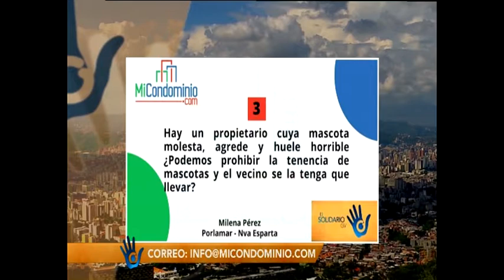Hay un propietario cuya mascota molesta. agrede y hueles horrible ¿Podemos prohibir las mascotas?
El Miercoles 24 de Agosto 2022 entre las 9:00 y las 9:30 de la mañana,

Aprovechamos para invitarte a estar en contacto con nosotros:

1.       Síguenos, a través de nuestras redes, @micondominiocom en Instagram y en Twitter.

2.        Regístrate en nuestro canal de YouTube, MiCondominio.comTV (tenemos casi 700 videos con respuestas a preguntas y casos de interés sobre convivencia, seguridad, morosidad, mascotas, administración, conserjes).

3.       Escucha el programa Mi Condominio.com en La Radio que se transmite de lunes a viernes de 8 a 10 de la mañana a través de . Puede escucharla también a través de su aplicación Radio Comunidad Venezuela para teléfonos I Phone y Android.

4.       Puedes vernos todos los miércoles, entre 9 y 9:30 de la mañana, en la sección Mi Condominio.com en Globovisión, en el programa El Solidario. Allí atendemos dudas como la tuya y compartimos información. Nuestra sección se publica en nuestro canal en YouTube Mi Condominio.com TV desde el día siguiente. Y se retransmite los domingos a las 8:30 de la mañana O sea, si usted no puede verlo este miércoles tiene oportunidades para escuchar o ver luego nuestra orientación.

5.       Los días sábado a las 11 de la mañana se transmite el programa Mi Condominio.com TV: Casos y Cosas de Condominio en Globovisión. Se retransmite los domingos a las 4 de la tarde. Y luego lo puede encontrar en el canal YouTube de Globovision.

6.       Que contiene información de interés para tu comunidad y respuesta a casos y dudas.

7.       Los fines de semana tenemos una columna de atención a preguntas de los lectores en el semanario El Universal. Se llama Mi Condominio y la publican en la página 2.